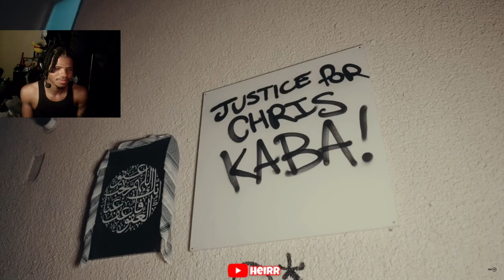(67) PR SAD - F.M.W (Music Video) | Pressplay (REACTION)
(67) PR SAD - F.M.W (Music Video) | Pressplay